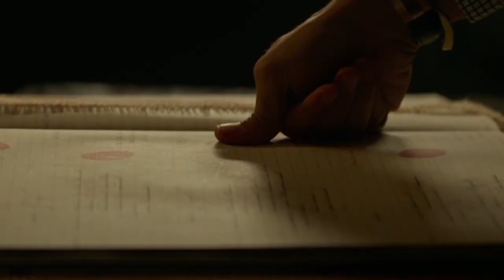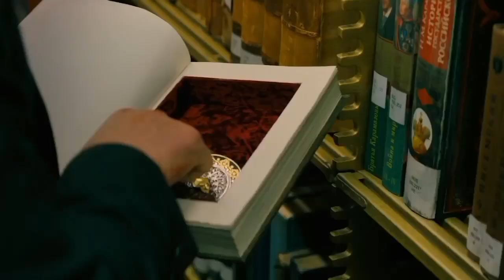Keanu Reeves Most Ruthless Rules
# Ruthles